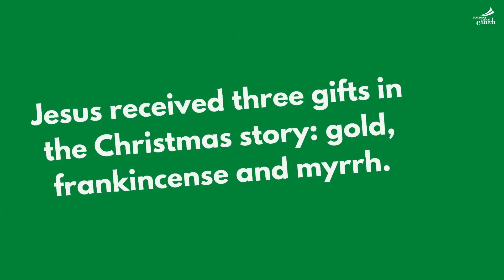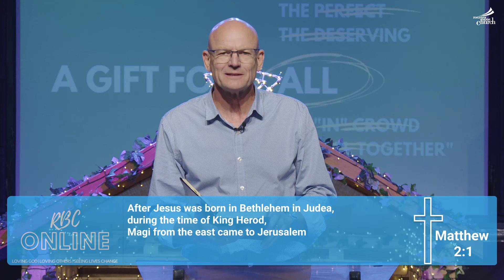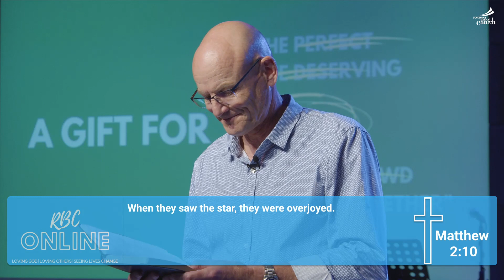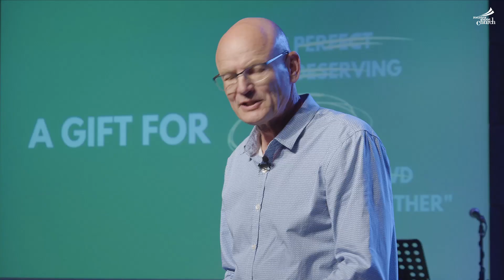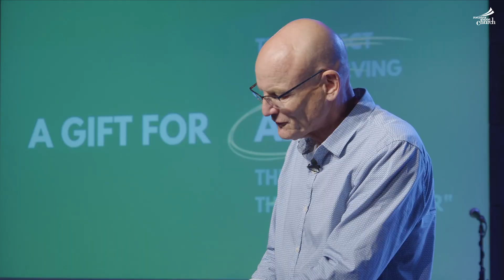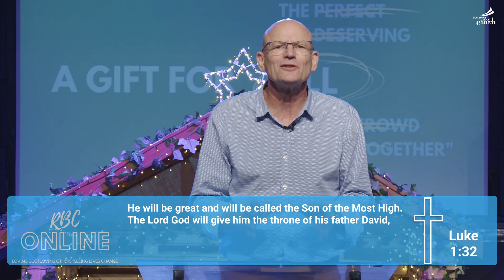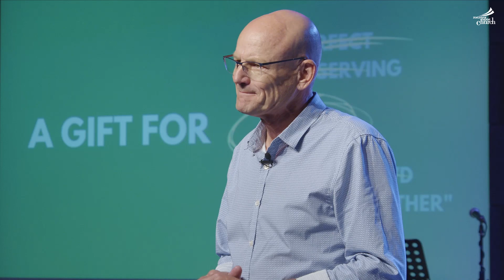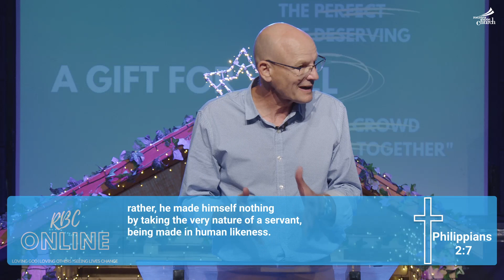"A Gift For All" - Mike Mills - 5 December 2021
RBC Online Live Stream - originally streamed at 09:30am on 28 November 2021